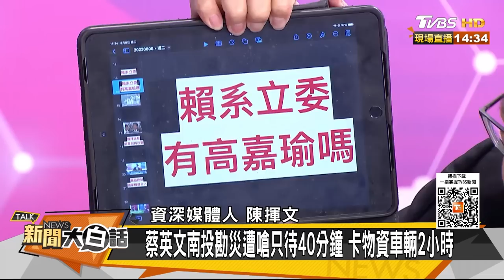陳揮文翻出一張照片問高嘉瑜：賴系立委為何沒有你? 陳其邁救災好棒！翟翾忍不住爆出這句【驚爆大白話】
6分鐘在家吃到牛肉麵❗陳亞蘭愛吃推薦限時79折起，滿1200免運再折$120